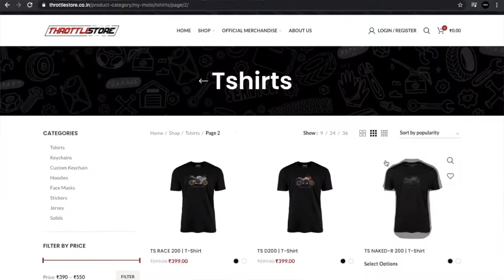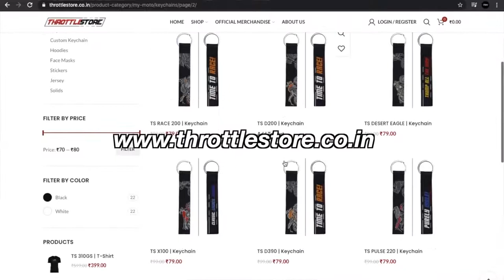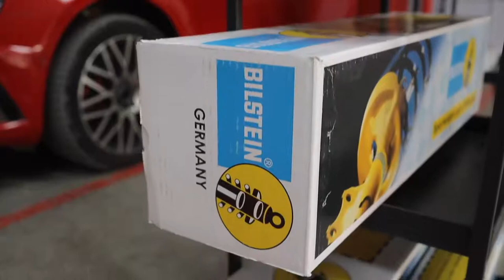Modifying Octavia VRS to over 300+ BHP & adding 5 6 LACS worth of performance parts!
Like we all know, the Skoda Octavia VRS is a classic tuner car for the Indian market. Ever since the MK1 Octavia VRS launched in India, people have been taking these machine to their absolute limits! In this episode, modifies 2018 Skoda Octavia VRS 230 by adding 5-6 Lacs worth of mods like a super rare Red Carbon Eventuri Air Intake for a VRS, Bilstein B12 shock absorbers, Michelin PS4 tyres and a new set of NeuSpeed Rims! At the end of it, our Octavia VRS230 was making 330 horsepower and torque figures well over the 500 Nm mark!